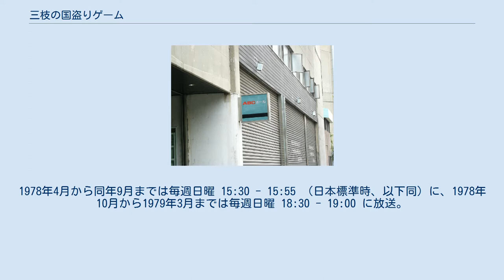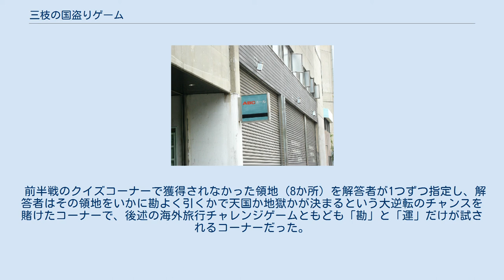三枝の国盗りゲーム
桂文枝_(6代目)
『三枝の国盗りゲーム』（さんしのくにとりゲーム）は、テレビ朝日系列局で放送されていた朝日放送製作のクイズ番組・ゲーム番組である。
全410回。
製作局の朝日放送では1977年10月2日から1986年3月20日まで放送。
 三枝は「問題提出者」と紹介していた。
 当初はローカル番組だったが、半年後の1978年4月から全国ネットになった。
1978年4月から同年9月までは毎週日曜 15:30 - 15:55 （日本標準時、以下同）に、1978年10月から1979年3月までは毎週日曜 18:30 - 19:00 に放送。
そして1979年4月からは毎週木曜 19:30 - 20:00 に放送されていた。
 緑・赤・白・青の4人の解答者（一般視聴者、特に年齢層の縛りはなし）の対戦による個人戦で、前半のクイズコーナーと後半の坊主めくりゲームとで構成されていた。
なお、当初は緑・赤・青・黄の4人の解答者（一般視聴者）で構成された（1977年10月2日 - 1979年5月24日）。
1982年頃から、バックに電飾がつけられるようになった（クイズ正解時、優勝決定時に点灯する）。
 観客席真正面に置かれた、長四角を組み合わせて日本列島を模したパネルが特徴であった。
解答者はそのパネル上で「国」に見立てた47都道府県の陣地争奪戦を繰り広げた。
 オープニング・解答者紹介→CM→前半戦（クイズコーナー）→CM→後半戦（坊主めくりゲーム）・優勝者決定→海外旅行チャレンジ（その前にVTR紹介あり）→エンディング（全員集合で御辞儀して暗転）→次回予告で構成。
 前半戦のクイズコーナーで獲得されなかった領地（8か所）を解答者が1つずつ指定し、解答者はその領地をいかに勘よく引くかで天国か地獄かが決まるという大逆転のチャンスを賭けたコーナーで、後述の海外旅行チャレンジゲームともども「勘」と「運」だけが試されるコーナーだった。
 系列は放送当時のもの。